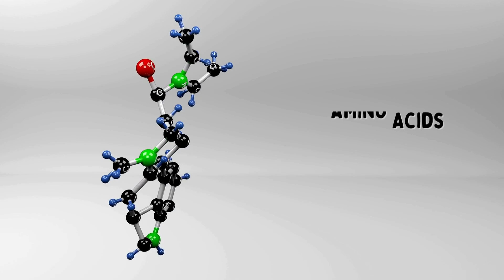TOP 5 Dry Fruits for MEN STAMINA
Eat a handful of these dry fruits every day to notice the difference.